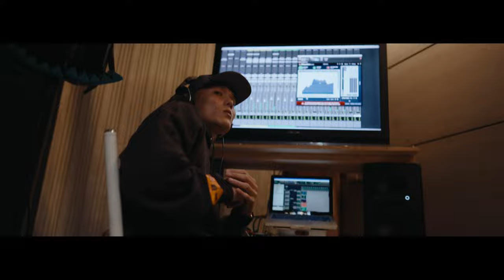GOTU - ASAP RUF Feat. anddy toy store (Prod by Kojoe)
Download & Streaming